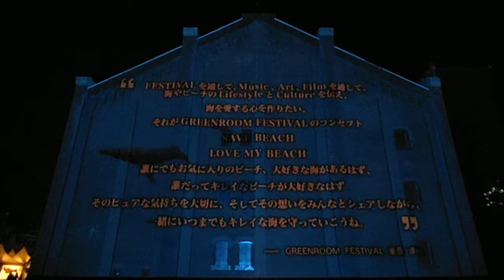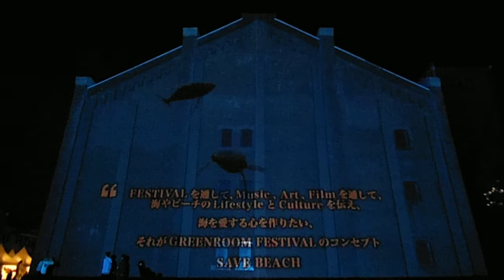DSCF2317横浜赤レンガ倉庫GREENROOM FESTIBAL 2013ライトアニ壁面投影20130518夜